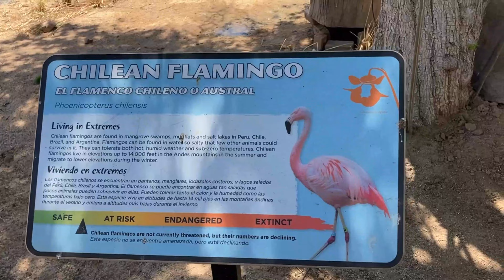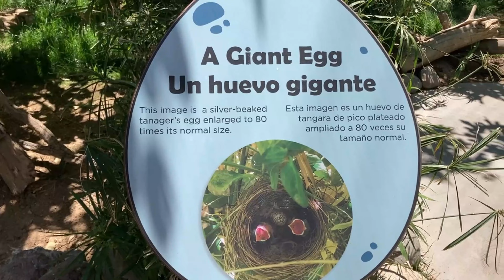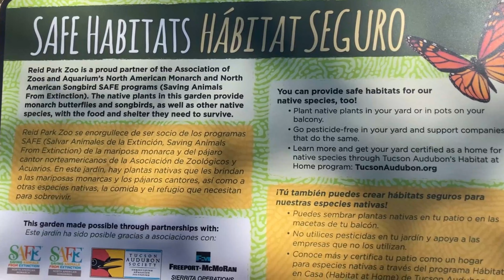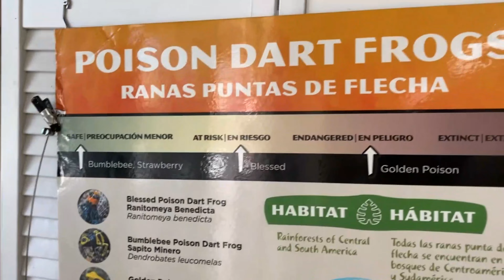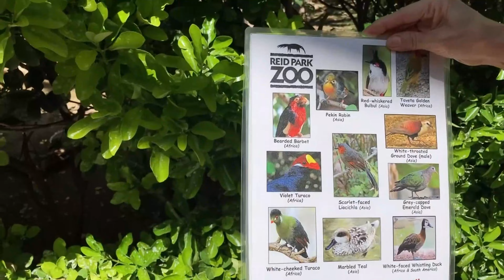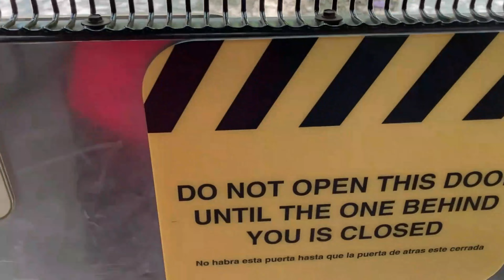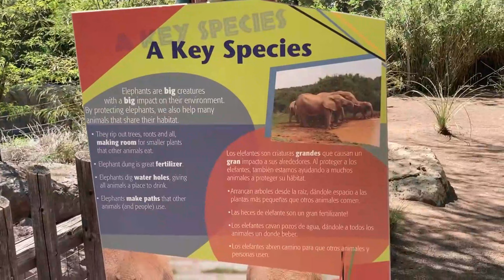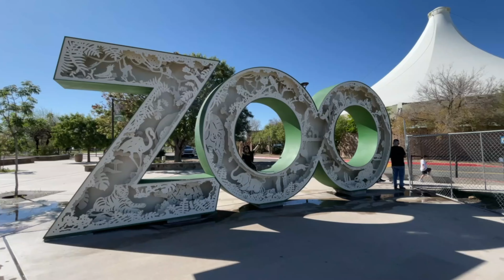"Witnessing Nature's Beauty: A Day in the Life of The Tucson Reid Park Zoo"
We Adventured Out To Visit The Tucson Reid Park Zoo!!